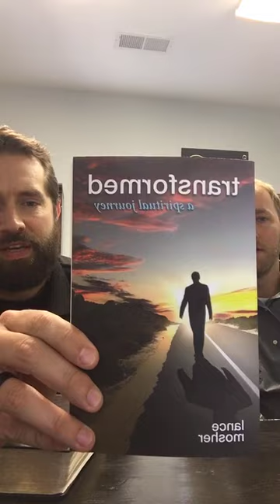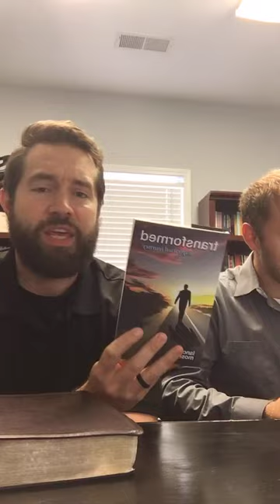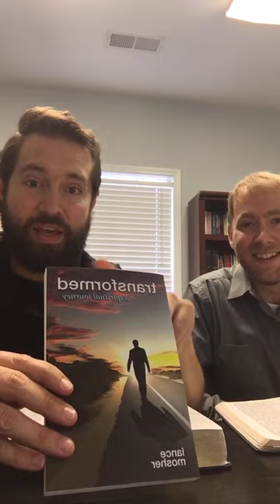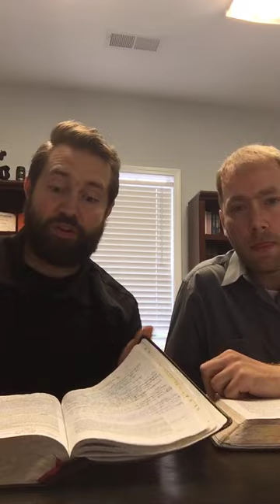Instagram Live Video Archive- Q&A and Interview w Lance Mosher from Transformed, A Spiritual Journey